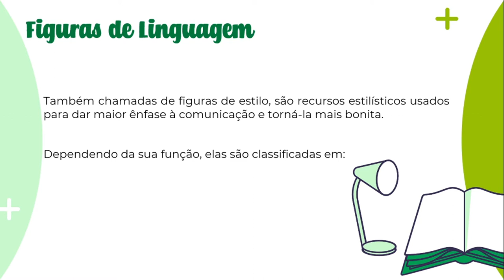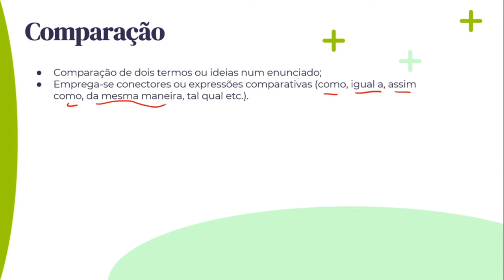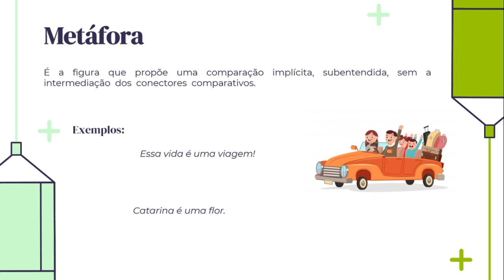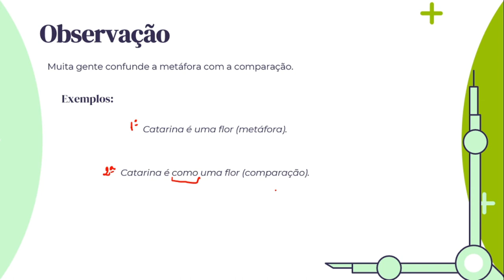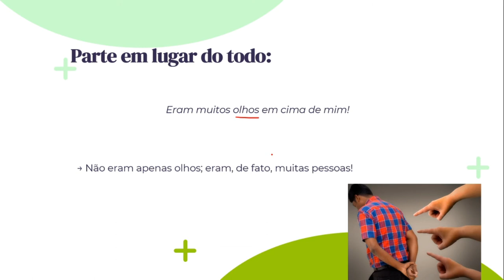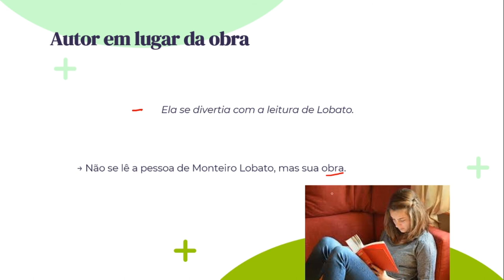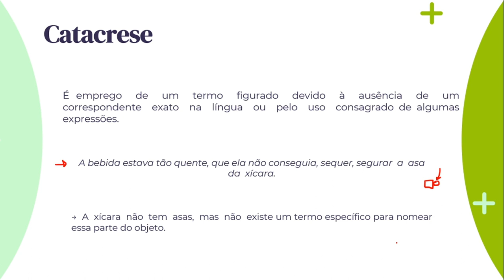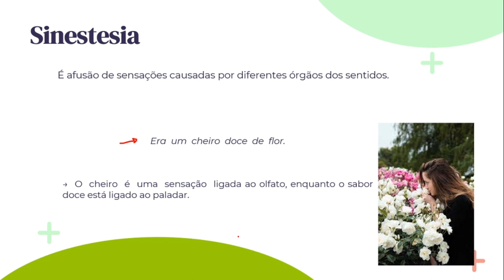FIGURAS DE PALAVRAS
CAPÍTULO 21